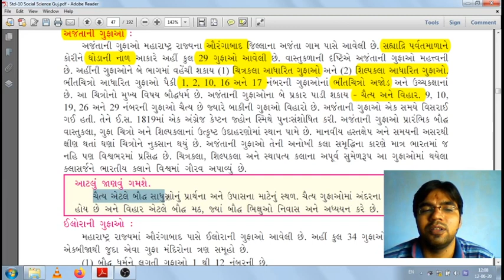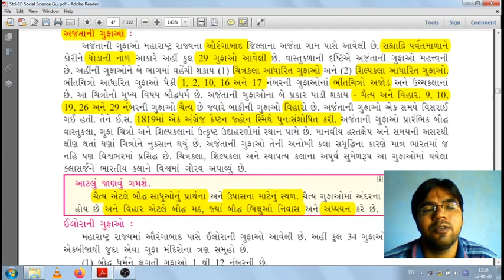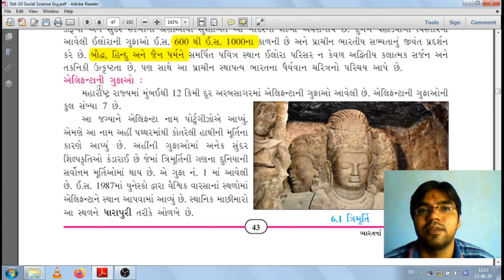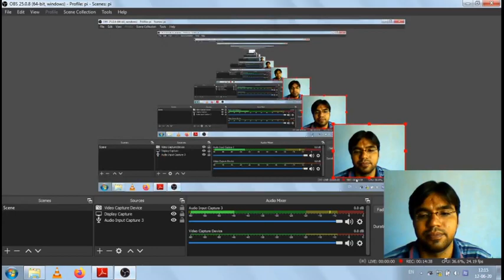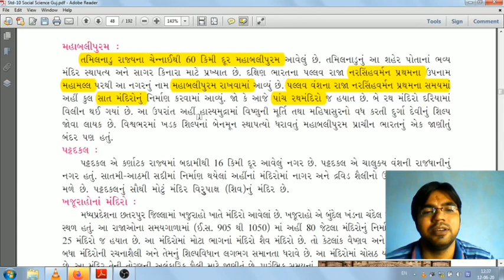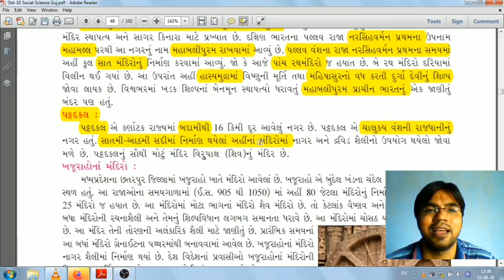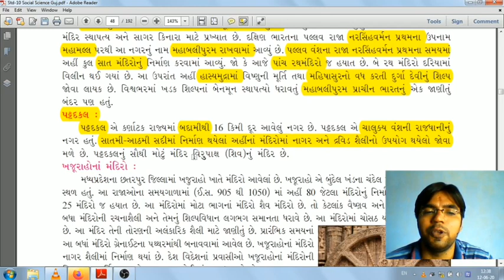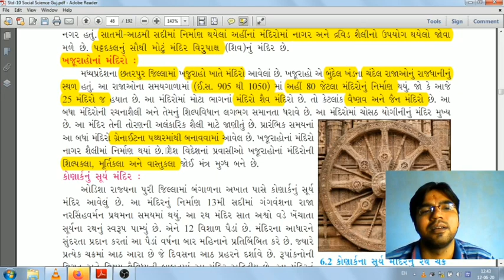ભારત ના સાંસ્કૃતિક વારસા ના સ્થળો ભાગ 1 (std 10 ch 6)